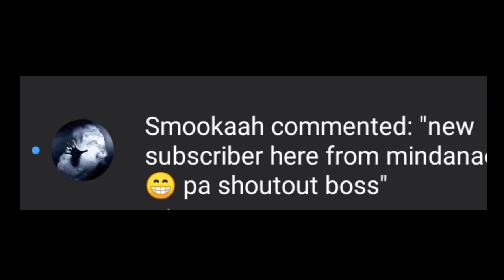Part2 naayos na yung xrm pero nagpalit sya nang block last rebore na pala sya